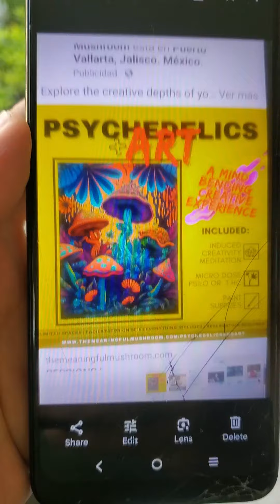como cambian los tiempos...